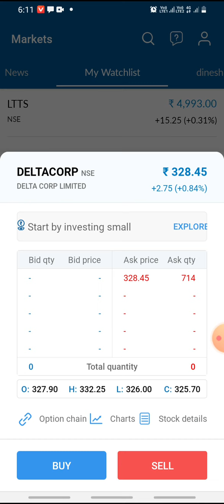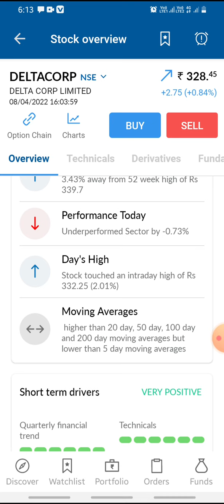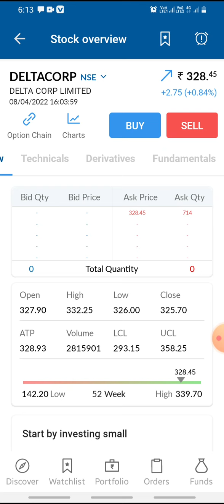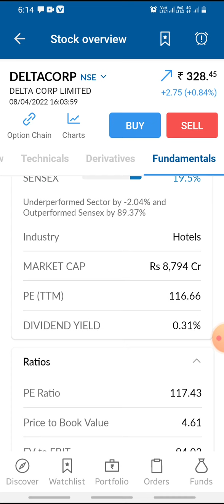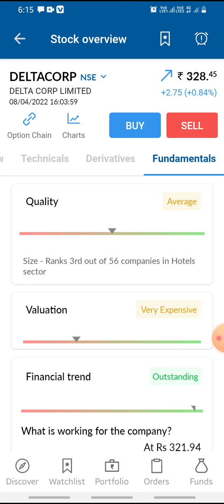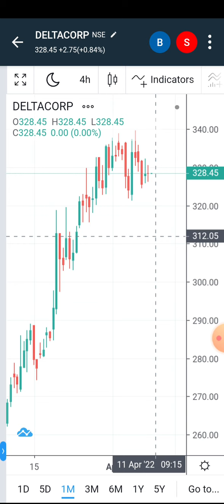delta corp share q4 ruselt news | delta corp share latest news and analysis 100% profit share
delta corp share analysis ||deltacorp stock latest news today target300+

You will get the following benefits :

1.Free Demat Account
2.Zero Equity Delivery
3.₹20 Per Order in Intraday, commodity and currency
4.Limit Upto 48 Times
5.MTF Facility Available
6.30 Years Of Trust

delta corp
delta corp SHARE
delta corp Q4 RESULTS
delta corp DIVIDEND
delta corp Q4 RESULT ANALYSIS
delta corp Share Review
delta corp Share Price Today

delta corp Stock target today